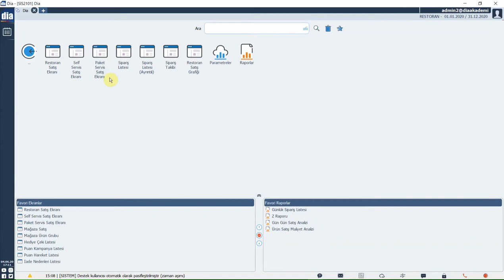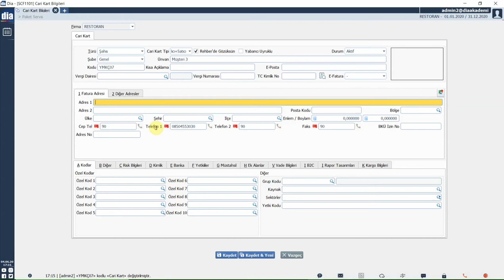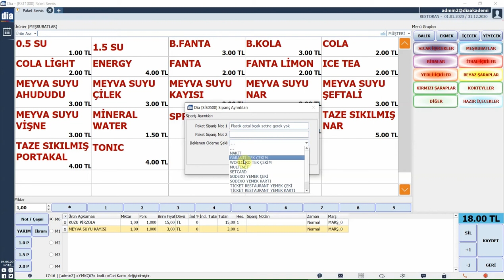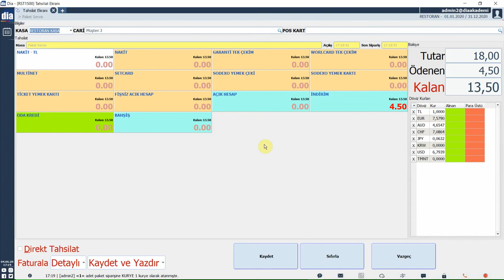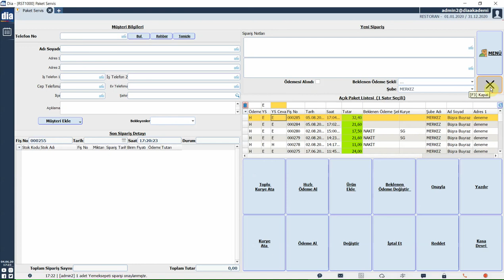DİA Akademi - Restoran Paket Servis Ekranı Nasıl Kullanılır?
Bu videoda restoran paket servis ekranının nasıl kullanıldığı anlatılmaktadır.